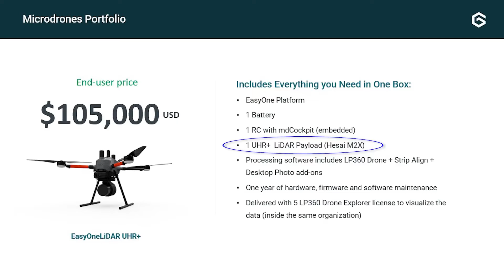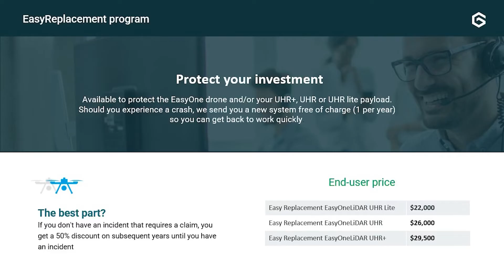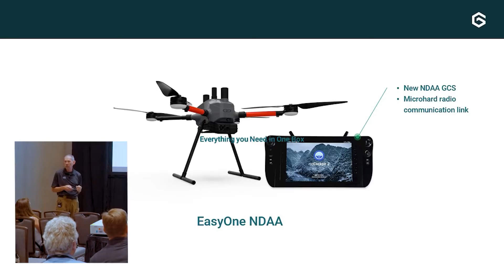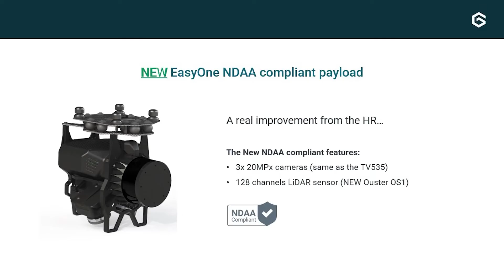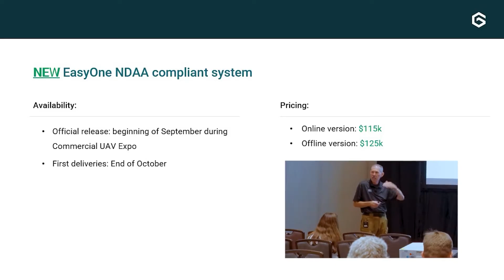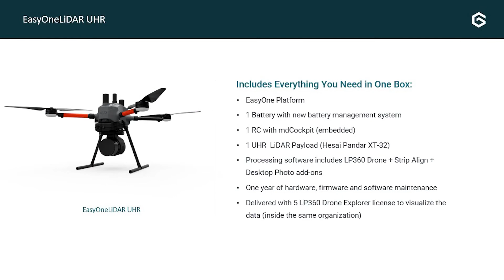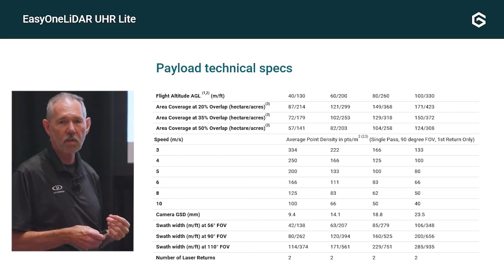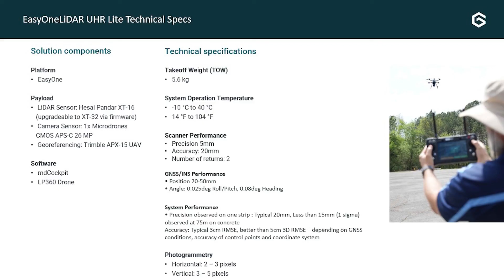Microdrones EasyOne Systems Overview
This is our best LiDAR drone surveying equipment ever. Built upon our 4th-gen drone technology, all EasyOne systems are more compact, more optimized, lighter, safer and more efficient. This system delivers integration unmatched in the drone surveying industry, making it easier than ever for you to plan, fly, collect, process and visualize your geospatial data projects.

0:00 Introduction
1:58 Microdrones EasyOne Systems
4:56 EasyOne UHR+ LiDAR Pricing
5:34 EasyOne UHR LiDAR Pricing
5:42 EasyOne UHR Lite LiDAR Pricing
5:56 EasyReplacement Program
6:57 EasyOne Unique Selling Points
8:06 EasyOne NDAA Overview
10:14 EasyOne NDAA Compliant Payload
12:00 EasyOne NDAA Pricing
12:37 EasyOne Overview
14:15 EasyOne UHR+ Specs
14:45 EasyOne UHR Specs
15:24 EasyOne UHR Lite Specs